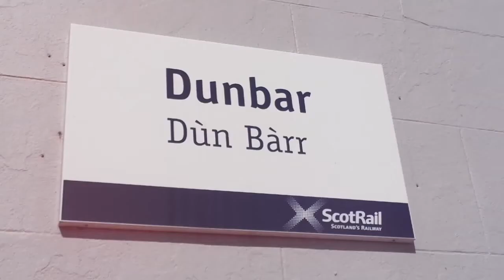Trains at Dunbar 07/05/17